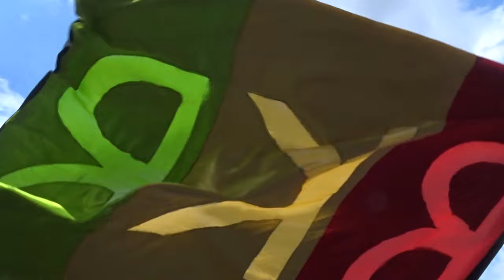Carnaval Tropical de Paris 7 juillet 2019 #23 BKB Bagay Ka Brennen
BKB Bagay Ka Brennen - Carnaval Tropical de Paris 7 juillet 2019 carnaval tropical Paris 7juillet FCTPIF @FederationCdp @mass_panam carnival 7july Avenue des Champs Elysées 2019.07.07 @outremers360 @Paris @QueFaireAParis Métro Charles de Gaulle Etoile Arc de Triomphe video mariepanic mariepanic2 @mariegendron @anne_hoa